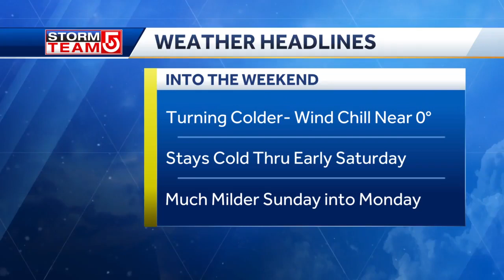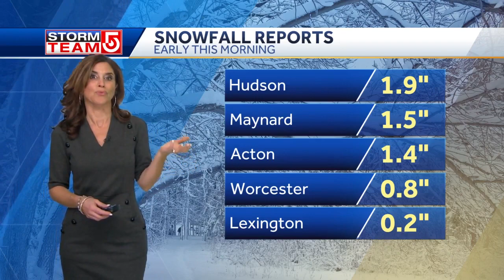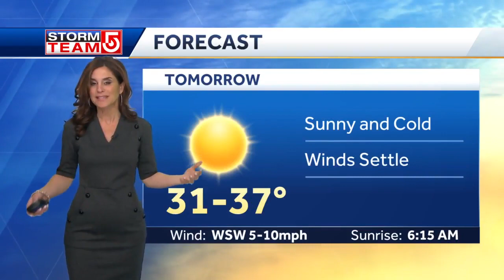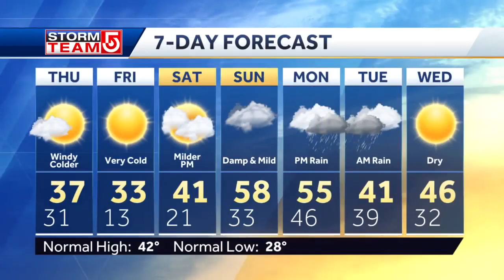Video: Chilly with bright sun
Temps will stay cold with bright sun  through the first half of the weekend when temps start to rise.